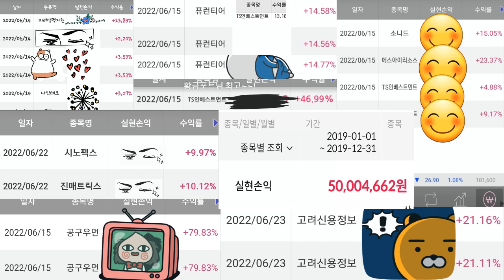[하이톡TV_마감 이슈 브리핑] 윤대통령, 미국 NASA 모델 기반 우주 항공청 설립 추진 소식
☎하이톡TV 고객센터 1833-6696
 (평일 08:00~17:00)